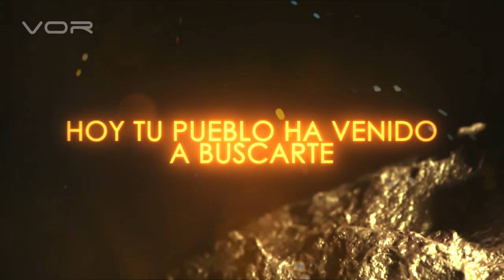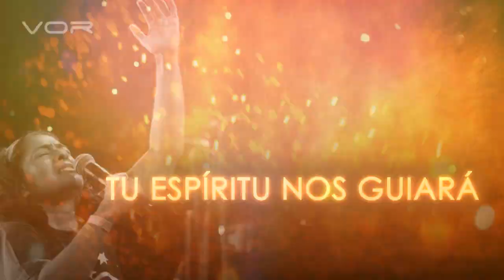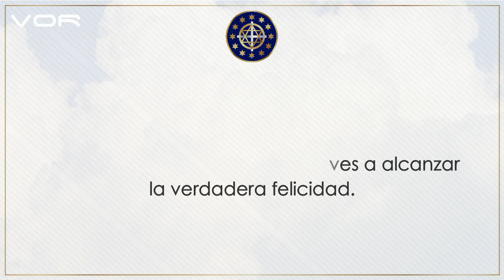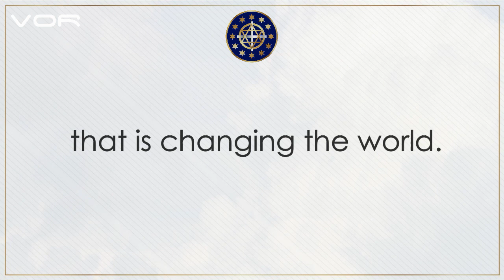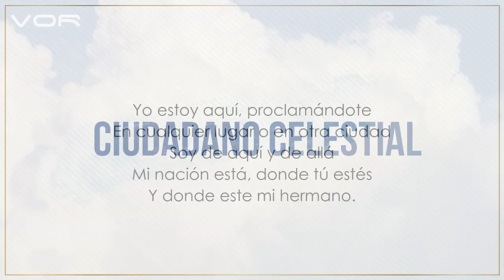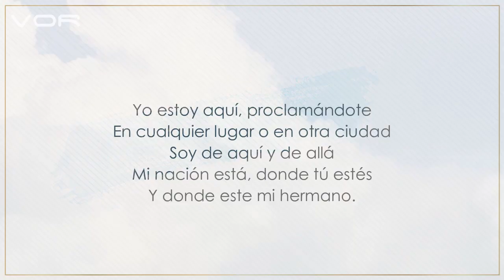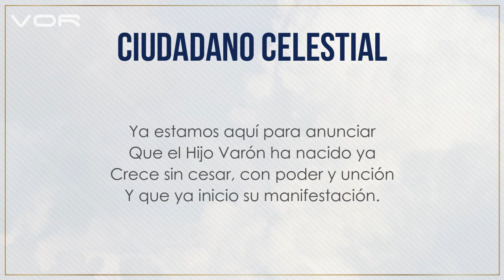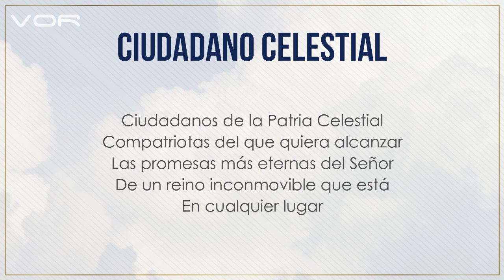"LOS SONIDOS DEL SILENCIO" 24 octubre de 2020 (+57 315390 0147)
NUESTRO PAN SEMANAL

Un programa de: Alfredo Peña Ruiz
Producción General: VOR
Producción ejecutiva: Paloma de Peña @paloma_de_p